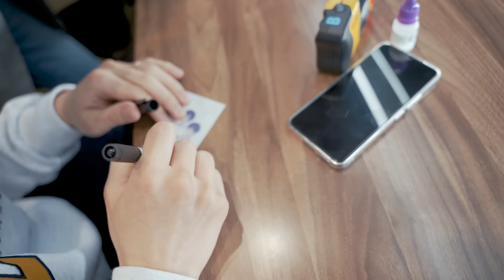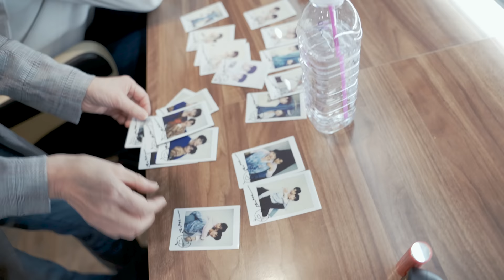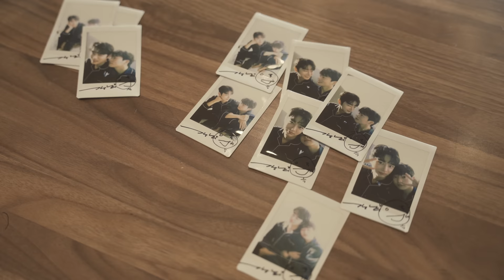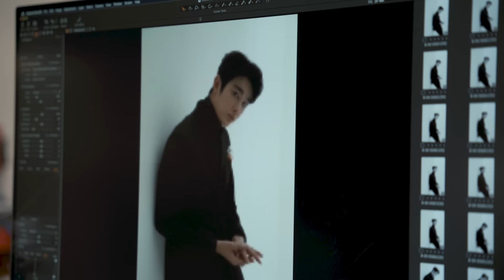【겨울지나벚꽃】❄🌸화보촬영 비하인드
지난 4월8일 진행된 [겨울 지나 벚꽃] 화보촬영 비하인드🎬

우리 태봄이의 이쁘거나 멋있거나..
듬뿍 담아보았습니다☺